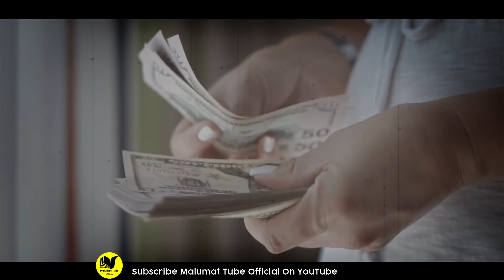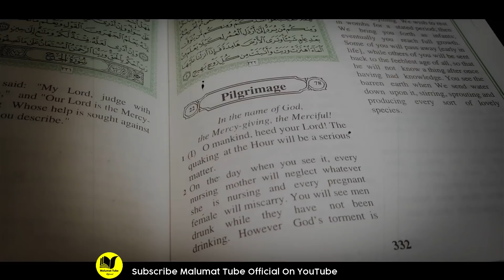Diabetics Waly Bandy Ki Naaf Main Yeh Dal Do | Diabetes will be gone | Malumat Tube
Hi Friends!! I’m here with this new video of Diabetics Waly Bandy Ki Naaf Main Yeh Dal Do | Diabetes will be gone | Malumat Tube

Assalam o Alaikum Brothers and Sisters ,  This video summarizes something like this.
The video states that there is an indigenous prescription for diabetics. If this prescription is put in the navel then the excess sugar is eliminated from the body. If you have had your diabetes treated ... Doctors have taken medicine ... I have taken the medicine of the sages ... And different people have tried different tricks ... And you're not feeling well ... Your blood sugar is out of control ... So try our version today ... It will be an advantage ... That you won't believe ...
So let me tell you ... What do you have to do to treat your diabetes?
You can see on your screen ... That there are three things in front of you ... There is a walnut ... The other thing is mustard oil. And the third thing is water ...
You have to listen and understand this process carefully ... So that you don't have any problem later ...
Let me tell you something ... That sugar is not caused by eating sugar ... That's what most people think ... The reason for sugar is to eat more sugar ... But it is not because of sugar ... Rather, it is due to stress. And people use expensive drugs for that ... But it doesn't happen ... Such patients need to be treated for depression.
The other important thing is that ... Diabetics should not overeat at the same time. That is, one should not overeat. If diabetics eat three meals a day ... And eat three loaves ... So they need ... That they should eat these three loaves divided into six times instead of three times ... And don't fill your stomach ... Eat from time to time ...
We were talking Of your actions All you have to do is ... So for this process you have to take mustard oil ... Take it in a bottle ... Or take it in a cup ... Now you have to do this on this mustard oil ...
First of all you have to recite Surah Al-Fatihah ten times on this oil. Surah Al-Fatihah is such a Surah. Which everyone remembers ... Read this Surah ten times ... And since then you have been using this oil only ten times. These two names of Allah (or Allah or Shafi) are to be recited ... And after that you have to recite this verse of Holy Quran ten times.
(Peace be upon you, Lord of Mercy)
This verse has to be read ten times ... And after completing this process, you have to breathe on mustard oil ... And you have to put three or four drops of this oil in the navel of this patient daily in the morning or at night before going to bed. Who has diabetes
Do it in the morning or at night while sleeping ... But this has to be done daily ...
Be sure to follow through on the mustard oil process. Very experienced And with the blessing of this process, the excess sugar from the diabetic patient will start coming out through the navel ... And you won't even know ...
Try this process for four to five weeks. And after that go to any doctor ... And get your test done ... God willing ... Your blood sugar level may have dropped ... And your body will have extra sugar out ... And your body's sugar level will return to normal.